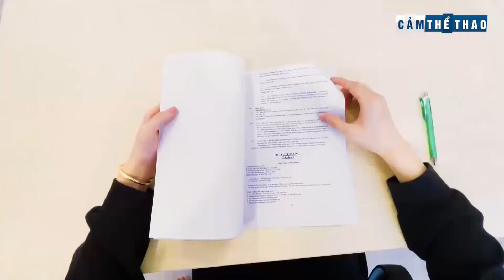TEAM FLASH – VÌ ĐÂU NÊN NỖI?